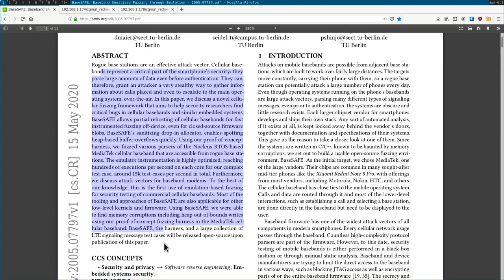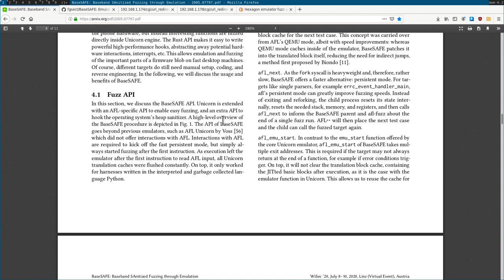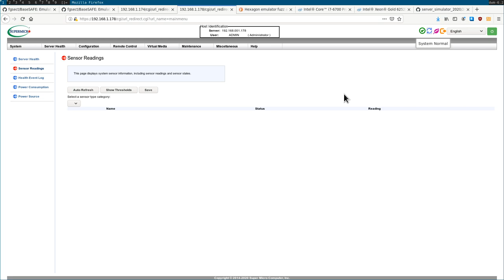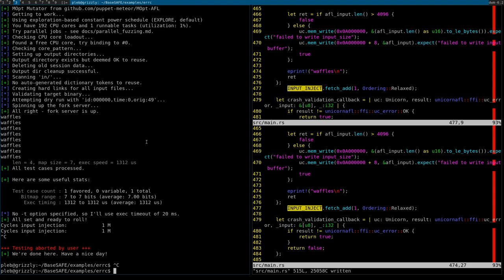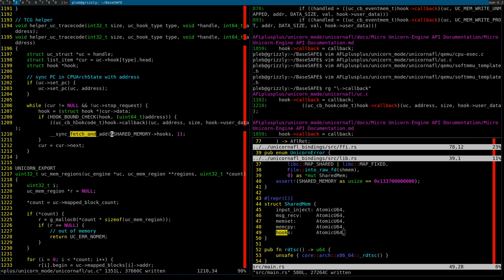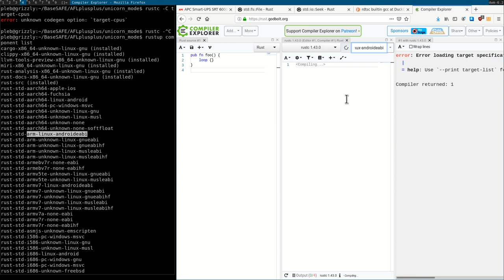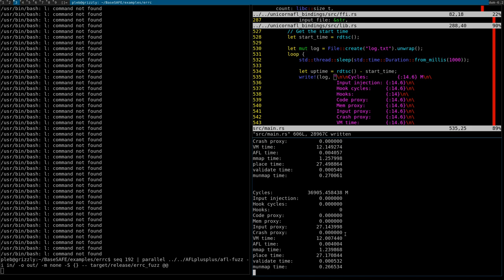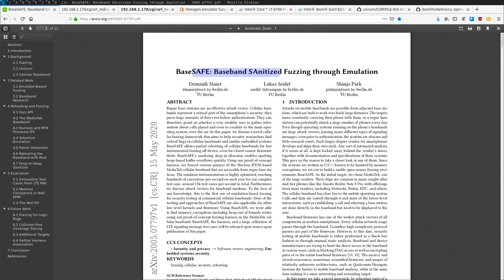Paper Review: BaseSAFE: Baseband SAnitized Fuzzing through Emulation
In this paper review we take a look at "BaseSAFE: Baseband SAnitized Fuzzing through Emulation"